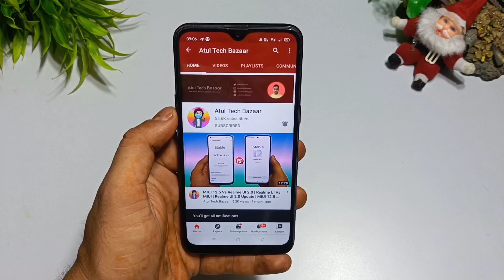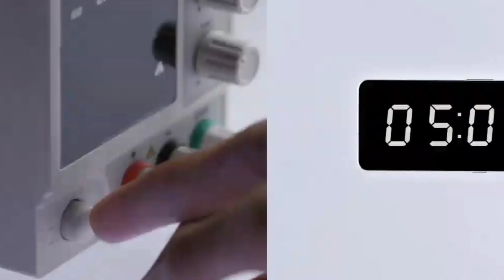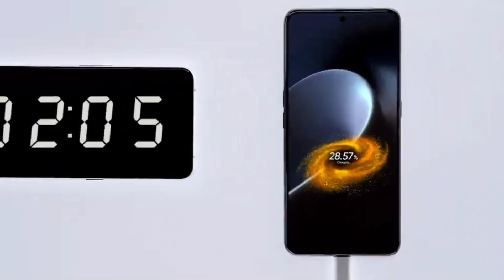Realme & OPPO New Charging Technology | Realme 150w-200w Ultra Dart Charging